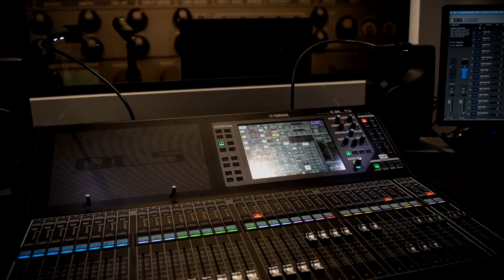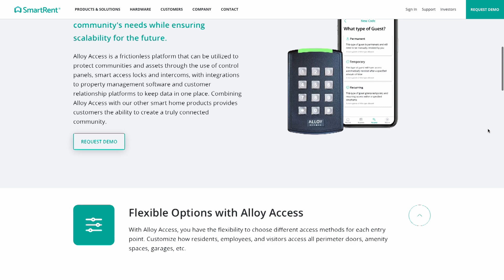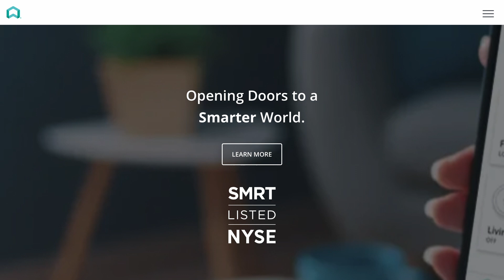A Smarter and Efficient Way to Manage Rentals - Lucas Haldeman, CEO of SmartRent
Sully Sullivan and Mike Costa are the hosts of "The Big Biz Show". They talk with Lucas Haldeman, the CEO of SmartRent. They talk about rental properties, pricing, and employee turnover. Plus, how SmartRent technology can help you benefit from a smart home rental.